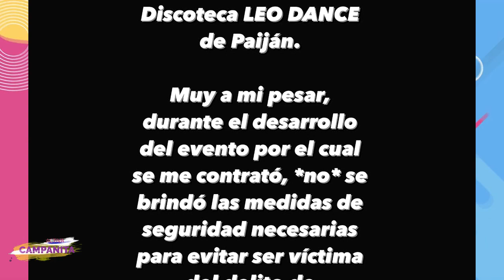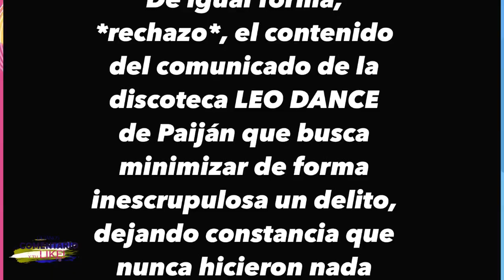GABRIELA SERPA DEMANDA TOCAMIENTOS Y PIDE A LAS AUTORIDADES ATRAPAR AL CULPABLE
Gabriela Serpa se pronunció a través de sus redes para manifestar un hecho lamentable en una presentación.